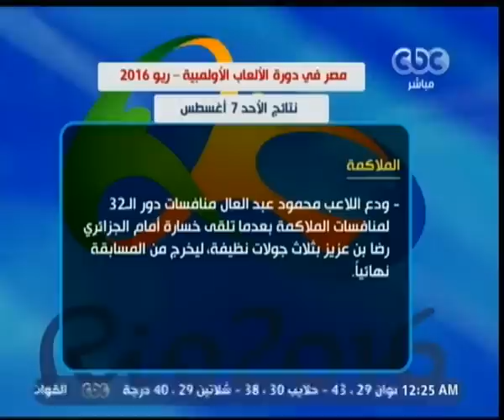السوبر | ‎‫‎‎تعرف على النتائج المصرية في أوليمبياد ريو دي جانيرو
حلقة السوبر –‎ حوار عن مباراة القمة المرتقبة بين الأهلي والزمالك